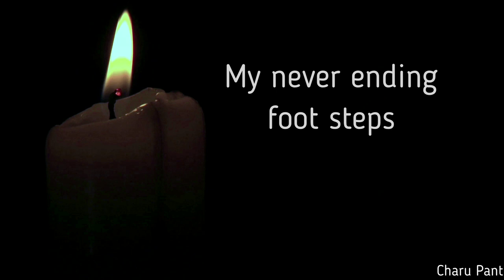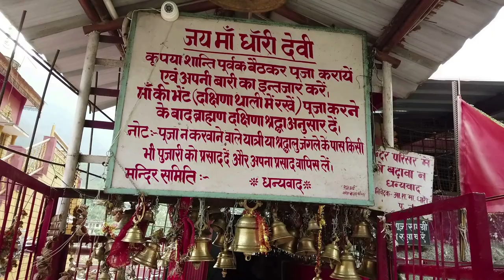Kedarnath Mahadev may 2019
This is an video of my visit Kedar Mahadev in may 2019